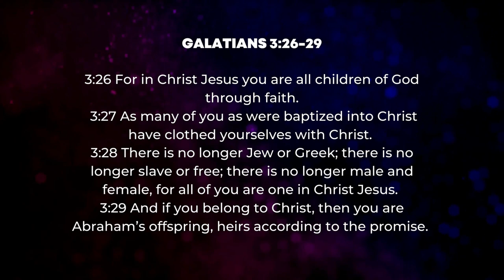An Abraham and Sarah Genderology | Galatians 3:26-29 | HPUC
A sermon from Rev. Anna York on Galatians 3:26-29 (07/03/22).